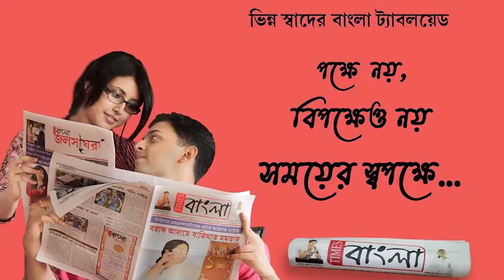তীব্র শব্দে মাইক বাজানোর প্রতিবাদে দুষ্কৃতীদের দ্বারা আক্রান্ত হলেন প্রতিবাদী